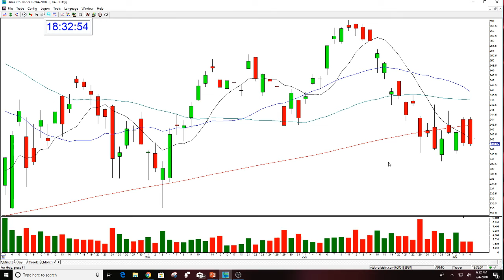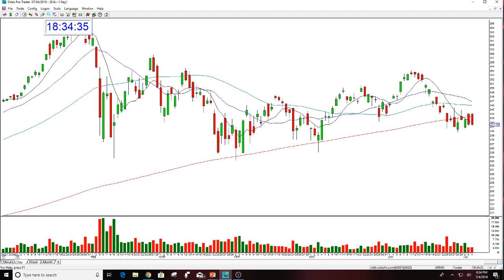DIA POST MARKET REVIEW-7-4-2018